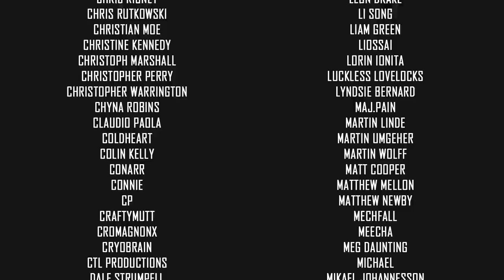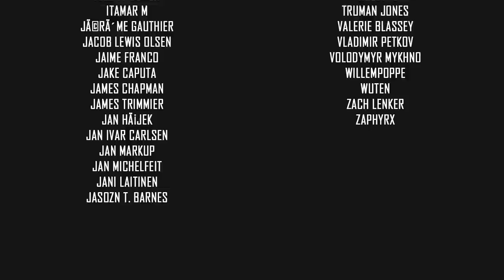Death Stranding | Long Play | Part 3 - Mules [VOD]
Sam Bridges must brave a world utterly transformed by the Death Stranding. Carrying the disconnected remnants of our future in his hands, he embarks on a journey to reconnect the shattered world one step at a time.

Death Stranding Lets Play Walkthrough Gameplay ► Playlist 👇🏻 OTHER GAME PLAYTHROUGHS 👇🏻

🤔 NEW HERE? 🤔

From legendary game creator Hideo Kojima comes an all-new, genre-defying experience for the PlayStation®4 system.

With spectral creatures plaguing the landscape, and humanity on the verge of a mass extinction, it’s up to Sam to journey across the ravaged continent and save mankind from impending annihilation.

What is the mystery of the Death Stranding? What will Sam discover on the road ahead? An unprecedented gameplay experience holds these answers and more.